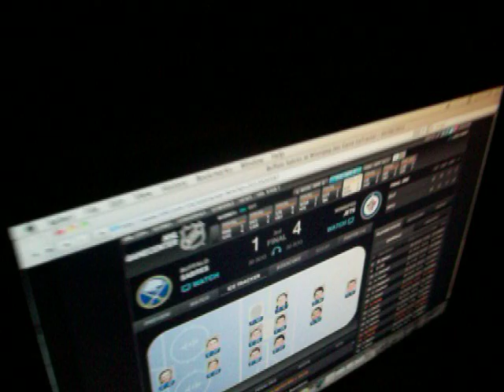2 points is had - End of game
Jets beat the Sabres 4-1. 4/9/13.